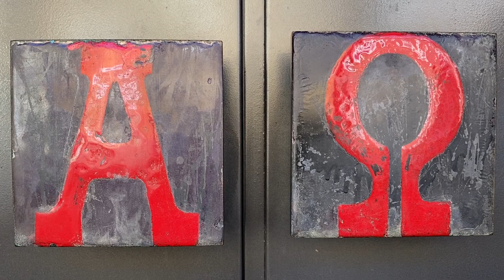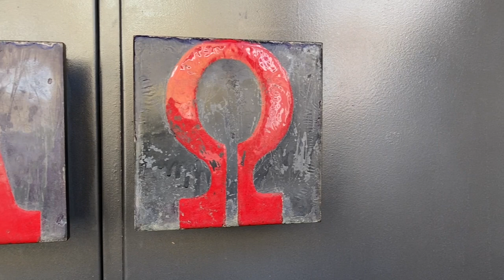Ostersonntag 2021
Impuls des Ansprachekreises zum Ostersonntag 2021